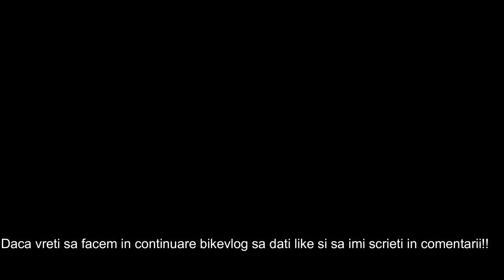Introducerea Seriei de BikeVlog!!!!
Daca mai vreti BikeVlog zicetimi in comentarii!!

Toate videourile sunt filmate cu streamlabs

!SPER CA VA PLAC VIDEO-URILE MELE DACA VA PLAC LASA-TI UN LIKE CA SA VAD CA MA SUSTINETI!